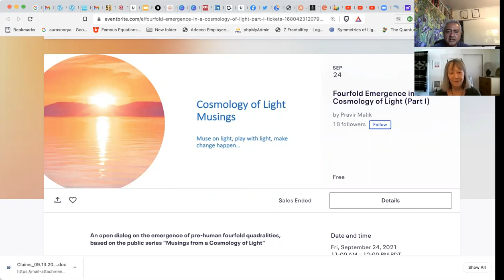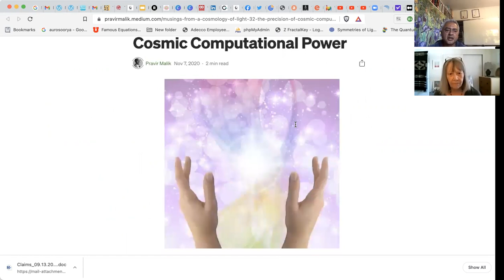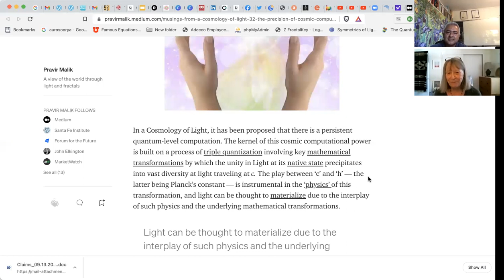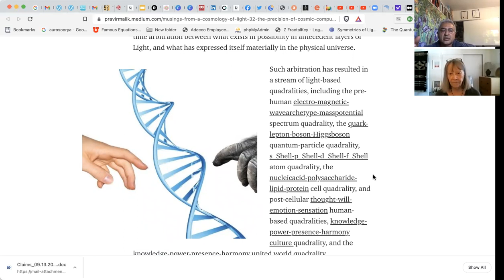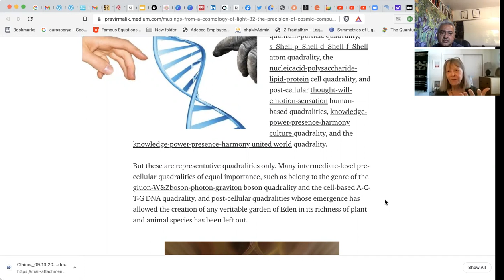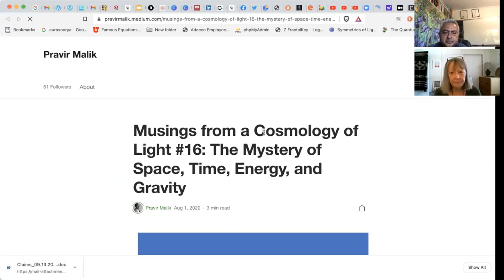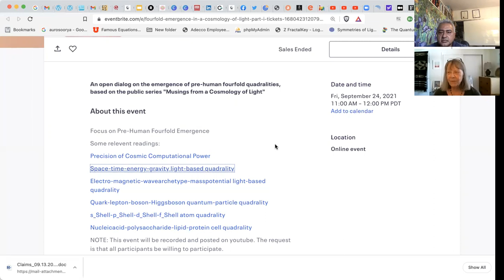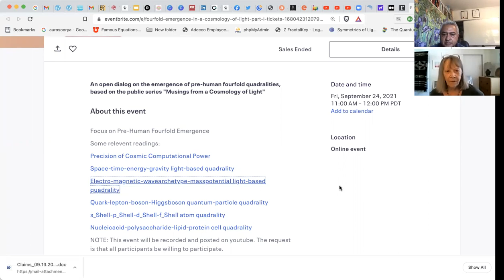Fourfoldness Part 1: Cosmology of Light Discussions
Discussion on emergence of fourfoldness in a Cosmology of Light